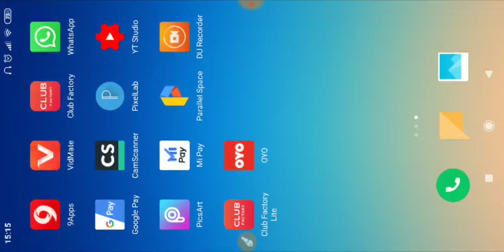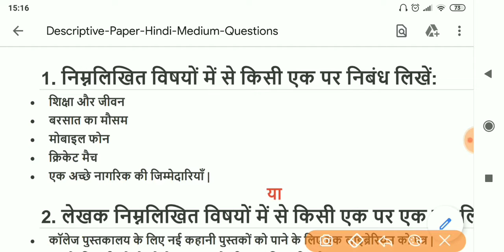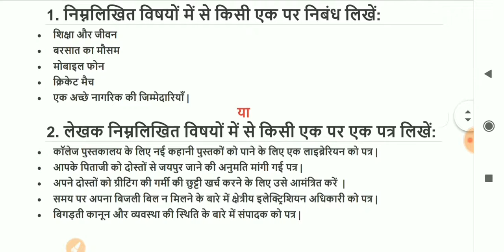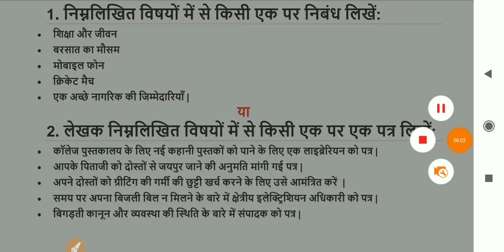SSC MTS भर्ती 2019 || Previous Years Sample Papers || Previous Papers In Hindi